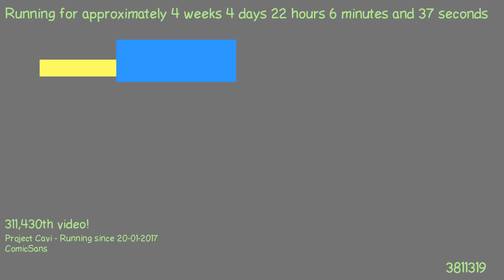1487794255 - Webdriver Cavi - H